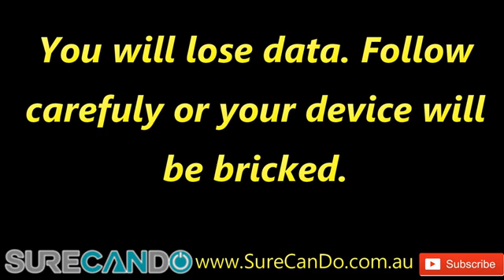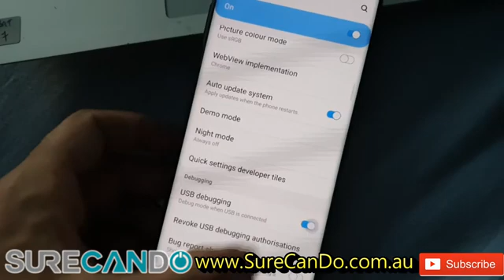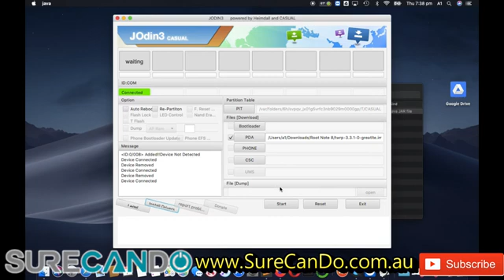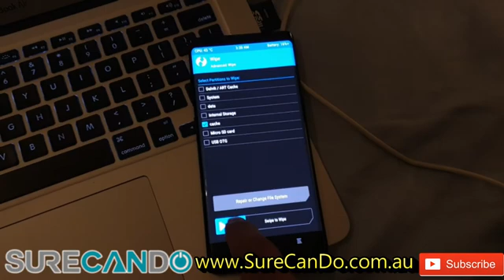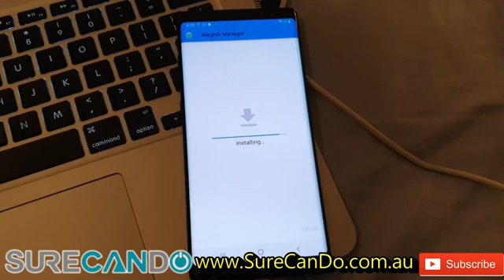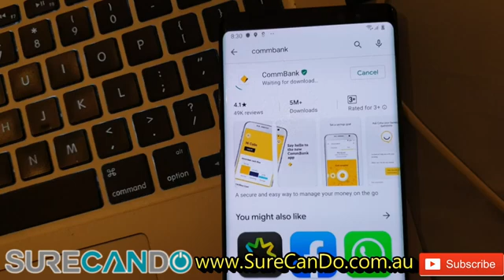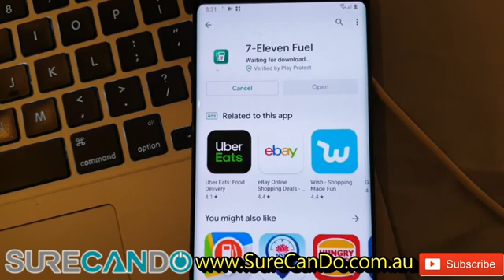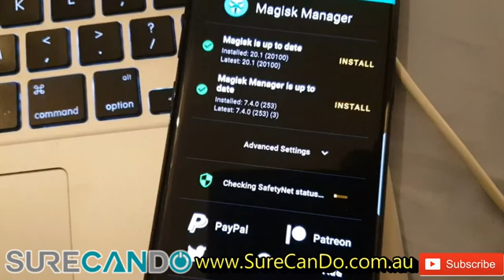Root Samsung Galaxy Note 8 9.0 Pie Exynos Undetectable How To Bypass Google not Snapdragon